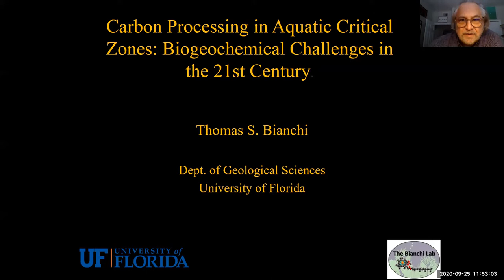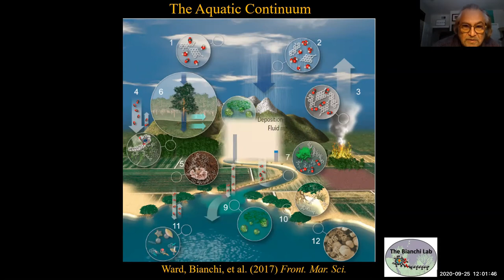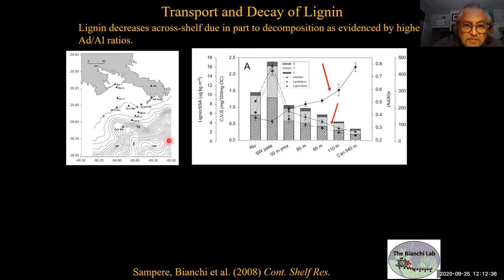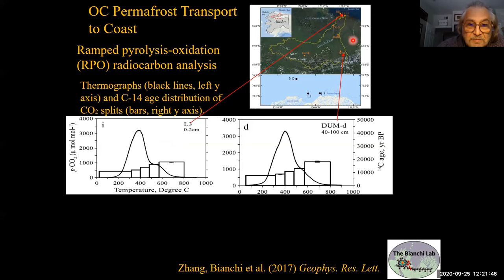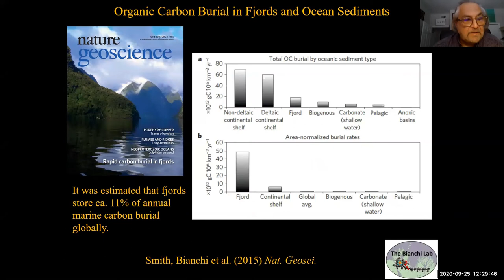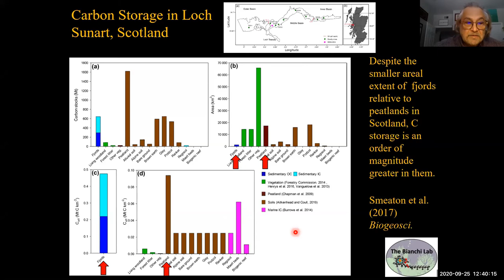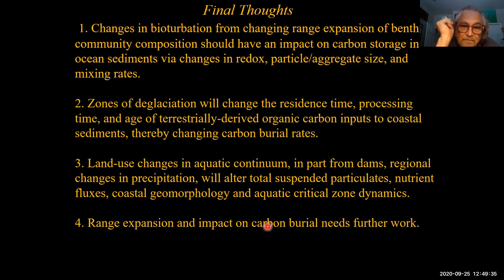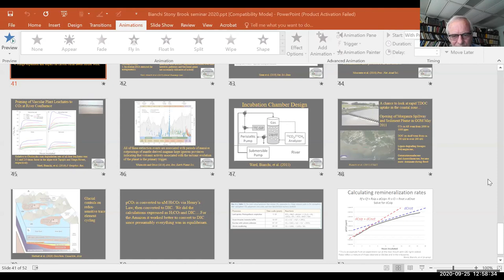SoMAS - Carbon Processing in Aquatic Critical Zones: Biogeochemical Challenges in the 21st Century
Thomas Bianchi, Professor of Geology and Jon L. and Beverly A. Thompson Endowed Chair of Geological Sciences University of Florida speaks at SoMAS at the Ocean, Sustainability, Atmosphere Colloquium on Friday September 25, 2020 on the topic "Carbon Processing in Aquatic Critical Zones: Biogeochemical Challenges in the 21st Century."

He was hosted by Dr. Robert Aller.

Abstract:
Continental margin systems collectively receive and store vast amounts of organic carbon (OC) derived from primary productivity both on land and in the ocean, thereby playing a central role in the global carbon cycle. The land-ocean interface is however extremely heterogeneous in terms of terrigenous input, marine primary productivity, sediment transport processes and depositional conditions (e.g. such as bottom water oxygen level). Continental margins are also highly dynamic, with processes occurring over a broad range of spatial and temporal scales. The rates of OC burial and oxidation are consequently variable over both space and time, hindering our ability to derive a global picture of OC cycling at the land-ocean interface. Here, I review the processes controlling the fate of organic matter in continental margin sediments, with a special emphasis on ‘‘hot spots” of OC burial and oxidation, as revealed by bulk OC, stable isotopes, radiocarbon and chemical biomarker compositions.